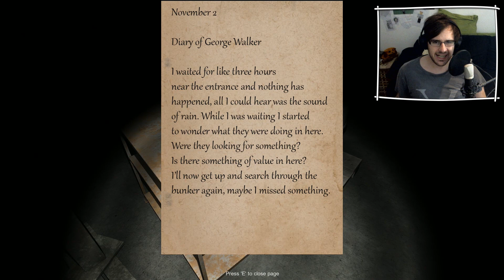Foltert Dom: Bunker16 | Facecam - Indie Horror - Let's Play [AnyArt]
Lass uns verbunkern!

■ Schickt mir etwas :) (Maximal Maxi-Brief):
▼Postfach 30 04 09
   44234 Dortmund

■ Unser Teamspeak Server:
▼ ts.gamerart.de